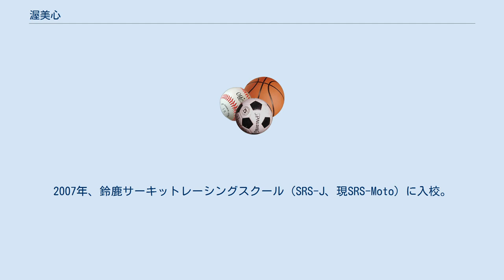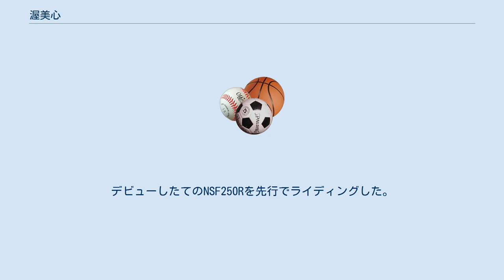渥美心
渥美 心（あつみ こころ、1995年10月27日 - ）は、静岡県浜松市出身のモーターサイクル・ロードレースレーサー。
中京大学出身。
 TONE RT SYNCEDGE 4413 BMWに所属している。
FIM世界耐久選手権に参戦している。
2019年鈴鹿8時間耐久ロードレースではSSTクラスで優勝。
同年、セパン8時間耐久ロードレースではSSTクラスで3位を獲得。
 1999年、4歳の誕生日にポケバイを父から貰う。
2002年からポケバイレース参戦開始。
2007年、鈴鹿サーキットレーシングスクール（SRS-J、現SRS-Moto）に入校。
同年、ツインリンクもてぎで開催されたNSF100 HRCトロフィーでグランドチャンピオンに輝いた。
 2010年、ロードレースにステップアップし、2011年には全日本ロードレース選手権J-GP3クラスにスポット参戦。
デビューしたてのNSF250Rを先行でライディングした。
以降2013年にST600クラス、2014年にJ-GP2クラス、2017年にJSB1000クラスとステップアップ。
最高位は2015年J-GP2クラス、2020年ST1000クラスにて獲得した4位である。
 鈴鹿8時間耐久ロードレースには2016年に初参戦、以降2018年・2019年と3度参戦している。